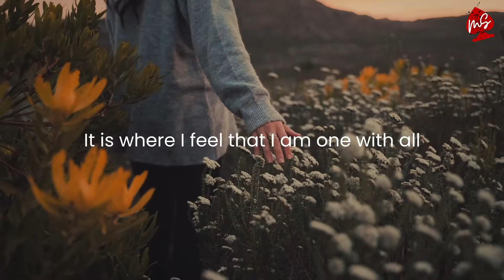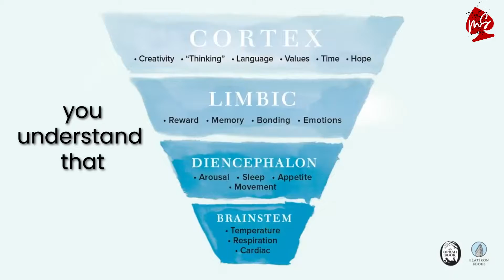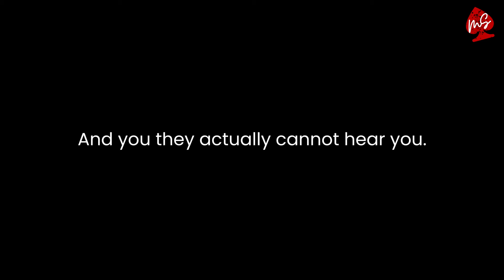Find Time To Create Rhythm And Balance In Life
In this video, Oprah Winfrey talks about the importance of finding a rhythm and balance in life, and how we can find our way there, on  @jayshetty' s Podcast ‘@JayShettyPodcast.’

It's important to find time for balance and rhythm in life as well as creating as much as possible as often as possible. We cannot continue this pace, we need to stop and re-balance ourselves to remain healthy and productive.

Ways to balance your life can be found by looking at your current routines, or by creating new ones. For example, you could take a walk in nature every morning before work.

Time Stamps

00:00 - Give yourself the love you deserve
00:30 - Give yourself a break
01:39 - Understand how the brain works
01:57 - The reason why people are not listening to you?

💥 Follow Mark Smith | 7-2 Mindset Investor on Social Media 💥

Story behind 7-2 Mindset Investor | Mark Smith

If you’ve ever played poker you’d understand the significance of the cards 7-2. These cards are the worst hand, and the only way out is to fold.

We all get dealt bad hands in life and we can choose to accept them or rise above them. We have the power to write our own stories, our own wins. This podcast is about 7-2 moments that have broken people and had them literally on their knees. They all refused to accept defeat and as a byproduct have became inspirations. I intend to educate, inspire and motivate you through my podcast interviews with my guests on the topics of Real Estate, Real Estate Investing, Mindset and Personal Development. I want to help you win those 7-2 moments of your life. We are all in this together y’all.